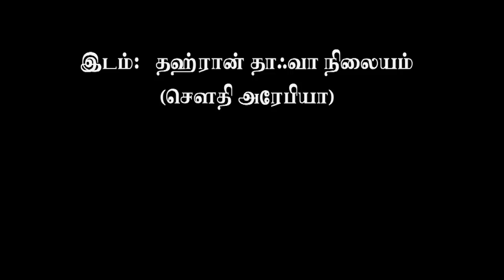முன்மாதிரி-முஸ்லிம்-குடும்பம்-islamkalvi-HD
தஹ்ரான் தாஃவா நிலையம் (சிராஜ்) வழங்கும்
1433 சிறப்பு தர்பியா நிகழ்ச்சி

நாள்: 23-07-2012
 இடம்: தஹ்ரான் தாஃவா நிலையம் (சிராஜ்) -சவூதி அரேபியா

தலைப்பு: முன்மாதிரி முஸ்லிம் குடும்பம்

உரை: அஷ்ஷைக்: ரஹ்மத்துல்லாஹ் இம்தாதி
அழைப்பாளர், அல்-கோபர் இஸ்லாமிய நிலையம் (KIC)

வீடியோ: தென்காசி SA ஸித்திக்